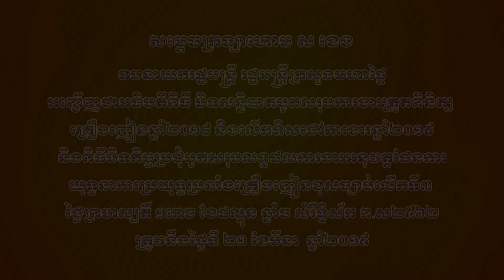សម្ដេចក្រឡាហោម ស ខេង អញ្ជើញបិទសន្និបាតបូកសរុបការងារត្រួតពិនិត្យគ្រឿងញៀនឆ្នាំ២០១៨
សម្ដេចក្រឡាហោម ស ខេង ឧបនាយករដ្ឋមន្រ្តីរដ្ឋមន្រ្តីក្រសួងមហាផ្ទៃ អញ្ជើញជាអធិបតីពិធីបិទសន្និបាតបូកសរុបការងារត្រួតពិនិត្យគ្រឿងញៀនឆ្នាំ២០១៨ និងលើកទិសដៅការងារឆ្នាំ២០១៩ និងពិធីបិទកិច្ចប្រជុំបូកសរុបលទ្ធផលការងារអនុវត្តផែនការយុទ្ធនាការប្រយុទ្ធប្រឆាំងគ្រឿងញៀនខុសច្បាប់លើកទី៣ នៅរសៀលថ្ងៃព្រហស្បតិ៍១រោច ខែផល្គុន ឆ្នាំច សំរឹទ្ធស័ក ព.ស២៥៦២ ត្រូវនឹងថ្ងៃទី២១ ខែមីនា ឆ្នាំ២០១៩។